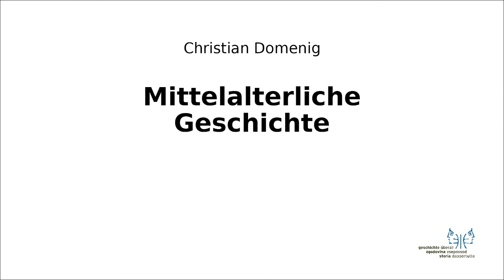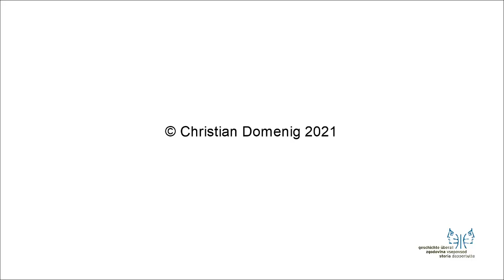Mittelalter II 5 Seldschuken